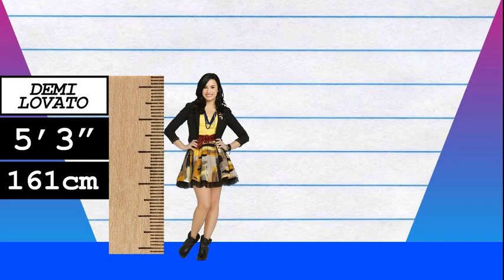How Much Taller? - Demi Lovato vs Britney Spears!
We compare Demi Lovato and Britney Spears in height, visually and with data, and reveal just how much the difference is between the two pop-stars!